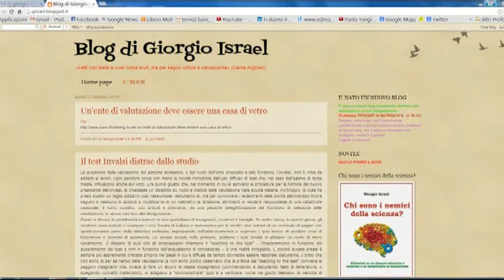Miur: strutture burocratiche di stile sovietico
"In Italia esiste l'incontenibile tendenza a creare strutture burocratiche di stile sovietico".
"Valutare il sistema scolastico e gli insegnanti non può significare comprimere lo spazio della didattica con il dilagare del "teaching to the test" indotto dal ricorso eccessivo ai test. L'intero sistema di valutazione va ripensato in modo equilibrato".
Giorgio Israel, docente all'Università "La Sapienza" di Roma.